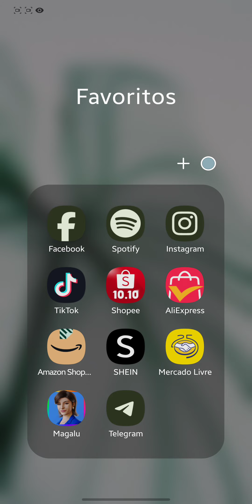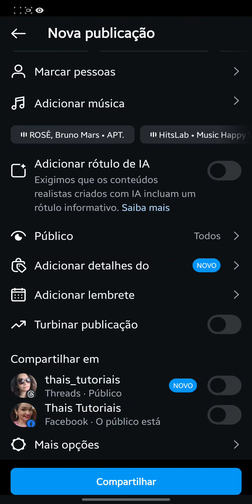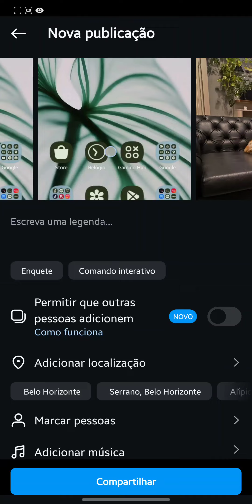Como Postar Várias Fotos no Feed do Instagram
Como Postar Várias Fotos no Feed do Instagram, neste vídeo eu ensino passo a passo Como postar várias fotos no Instagram,

Neste vídeo você também Aprende COMO PUBLICAR VÁRIAS FOTOS EM UMA SÓ POSTAGEM NO INSTAGRAM CARROSSEL e Como postar várias fotos no mesmo feed do Instagram.

Siga o tutorial passo a passo de Como fazer um carrossel de fotos no Instagram e Como fazer um carrossel no Feed do Instagram.

Espero que vocês tenham aprendido Como publicar várias fotos no Instagram em uma só postagem.